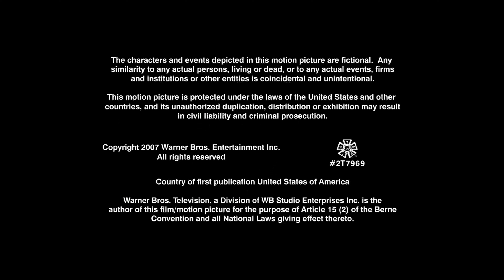Chuck Lorre Productions/The Tannenbaum Company/Warner Bros. Television (2007)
Source: Episode 19 of Season 4 to Two and a Half Men. I capped this from Amazon.

Uploaded by Pepsi9072, submitted by Big Deal Videos.